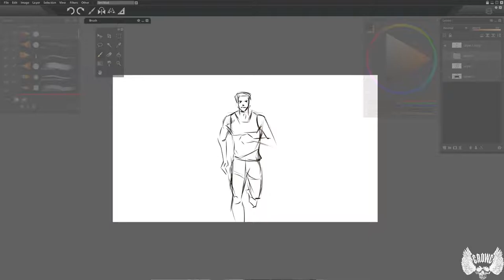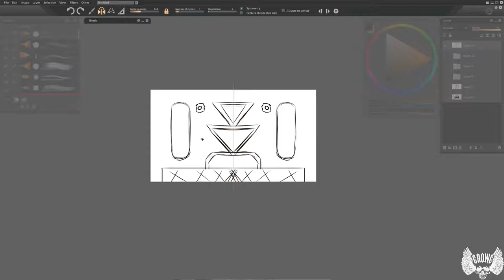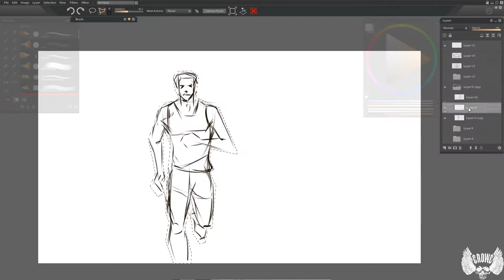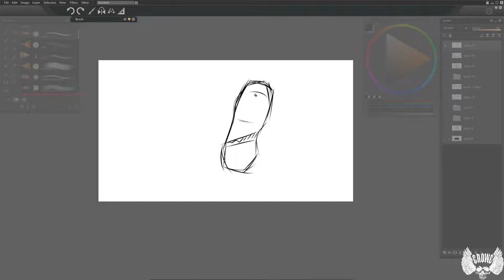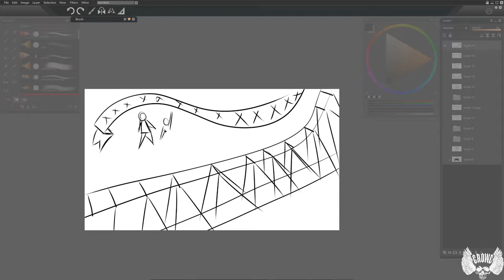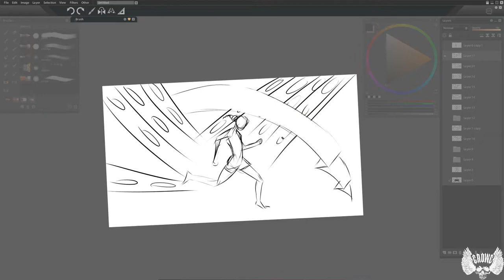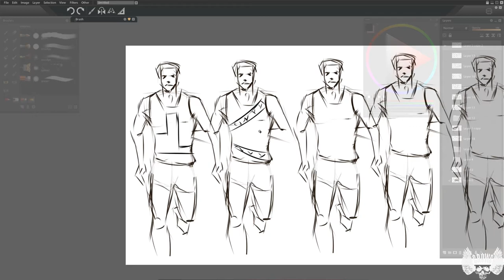bridge race ideas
Showing creative process with thumbnails and basic design. working quick to get ideas down and discover new ones.